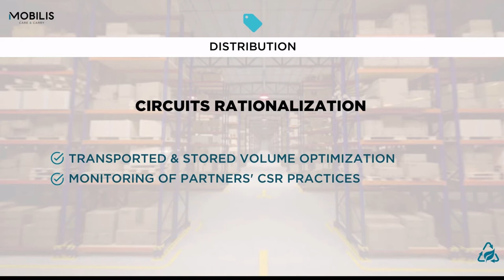MOBILIS - #5 how MOBILIS distributes and sells durable products ?